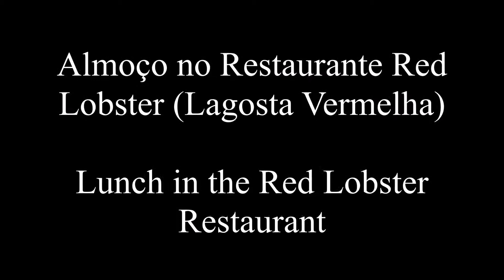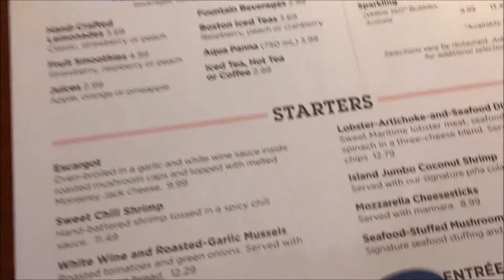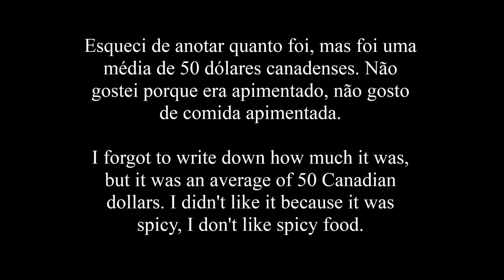Almoço no Restaurante Red Lobster (Lagosta Vermelha)/ Lunch in the Red Lobster Restaurant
Depois de passar uma manhã e uma tarde no Pick up parts (Pega partes), cançados e com fome.

After spent a morning and an afternoon in the Pick up parts, tired and hungry.